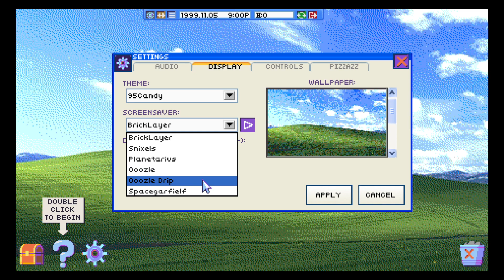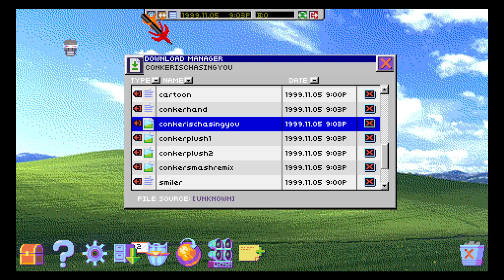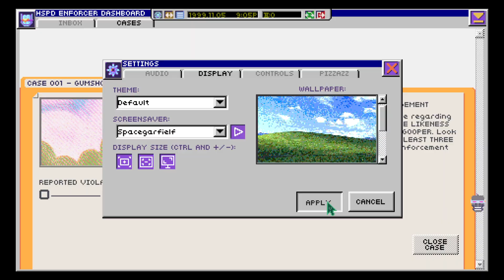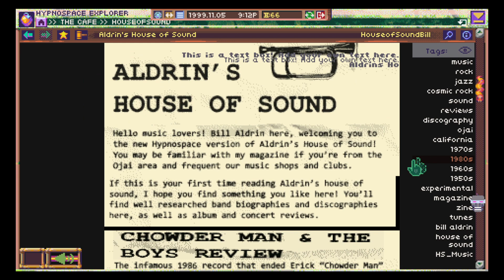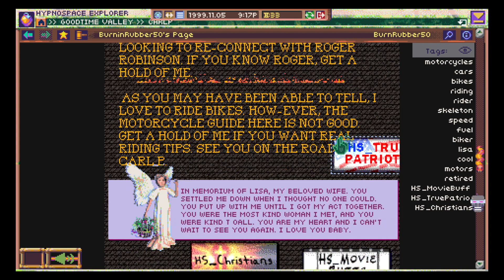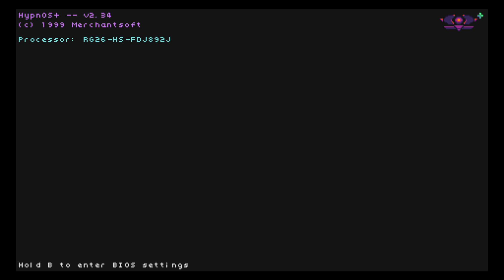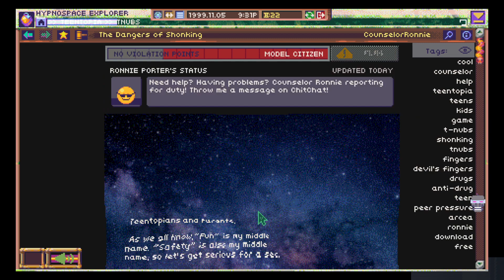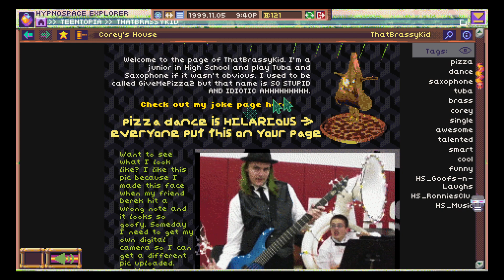HYPNOSPACE MODLAW [1]